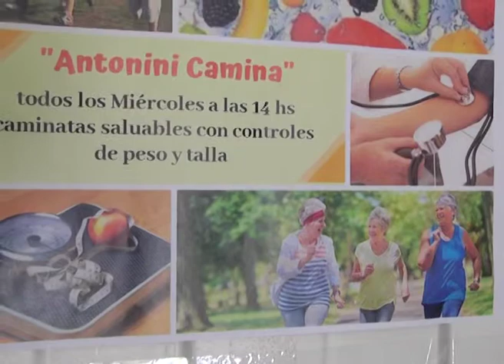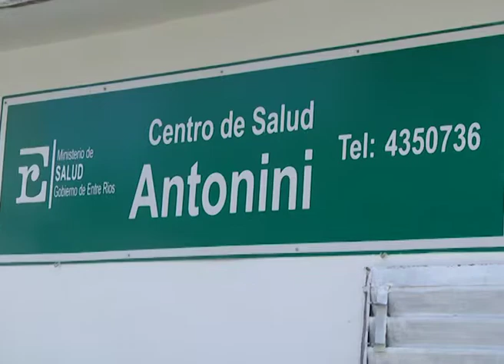CENTRO DE SALUD ANTONINI